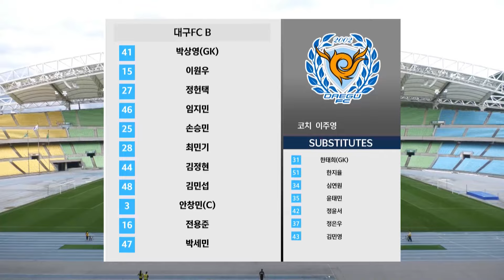[K3 League] 대구 FC vs 화성 FC - 16R - FullMatch - 2024.06.30